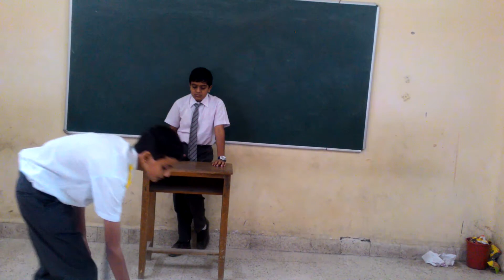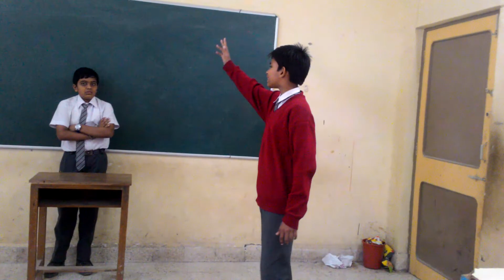Hasya natak | हास्य नाटक | best hasya hindi natak| sandesh prad hasya hindi natak |best one act paly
यह एक हास्य और संदेशप्रद नाटक है। इसके माध्यम से यह जानेंगे कि झूठ बोलना ठीक नहीं  है। बेहतरीन हास्य नाटक। hasya natika.  school students performance.